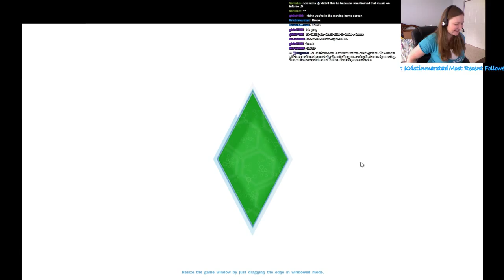The Sims 4 - Raffle for a Follower to be made a Sim - 8 / 16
We started out with Gh0st and his crazy world. He went from friend to fiance and his world was up side down. Later, Emma won the raffle and her Sim was added. Emma decided to be a mischievous criminal. What fun did we cook up? Wait and see tomorrow!